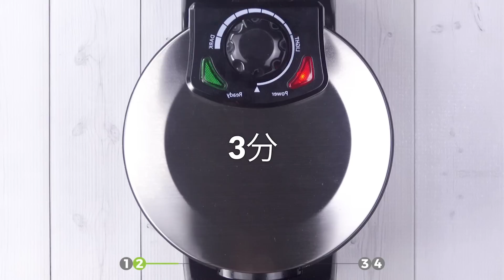ワッフル3枚を生地に入れ込む！なぜ？究極のマリアージュ！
ワッフルにメープルシロップをかけたものは非常に人気ありますが、メープルシロップがたっぷり入ったスポンジ生地でワッフルを焼き上げます。豪華に大量のメープルシロップを使うワッフルの風味は格別！

【材料】

ワッフル生地：
-卵　3個
-砂糖　75g
-バター　100g
-バニラ　大さじ1
-牛乳　350ml
-小麦粉　250g
-ベーキングパウダー　大さじ1

スポンジ生地：
-バター　345g
-中ざら糖　330g
-メープルシロップ　650ml
-卵　9個
-小麦粉　1kg
-ベーキングパウダー　大さじ4
-バターミルク　1L
-バニラ　大さじ2

クリーム：
-クリームチーズ　400g
-蜂蜜　100g

その他：
-バター　適量
-メープルシロップ　適量

【作り方】
1. 卵、砂糖、溶かしバター、バニラ、牛乳をハンドミキサーで混ぜ合わせます。しっかり混ぜ合わさったら小麦粉とベーキングパウダーを混ぜ合わせてワッフル生地を作ります。
2. ワッフルメーカーに生地を入れて計3枚焼きます。
3. ワッフルを冷ましている間にスポンジ生地を作ります。柔らかくしたバターに中ざら糖を加えてハンドミキサーで混ぜ、メープルシロップ、卵、小麦粉、ベーキングパウダー、バターミルクの順に加えていきます。油を塗ったケーキ型におたま1杯分のスポンジ生地を入れて平らに伸ばし、その上にワッフル1枚をのせます。予熱した175°Cのオーブンで60分焼きます。これを3回繰り返します。
4. クリームチーズに蜂蜜を混ぜ、ワッフルを入れて焼いたスポンジケーキ3枚の間に塗って重ねます。
5. 温かいうちにバターをのせ、メープルシロップをかけます。